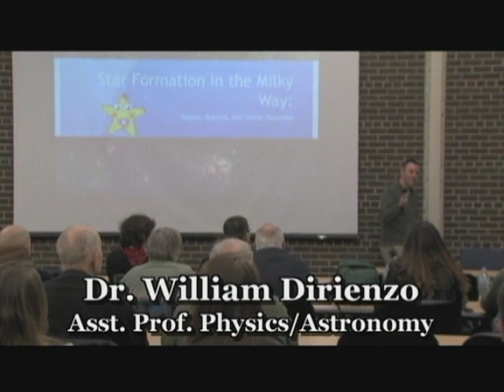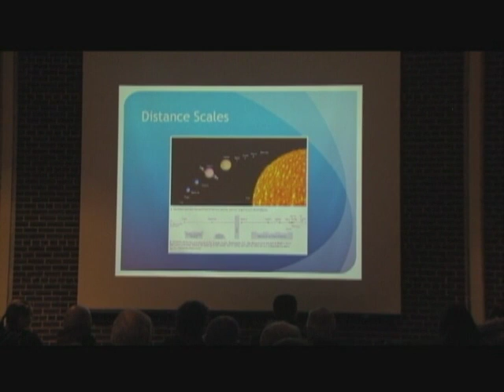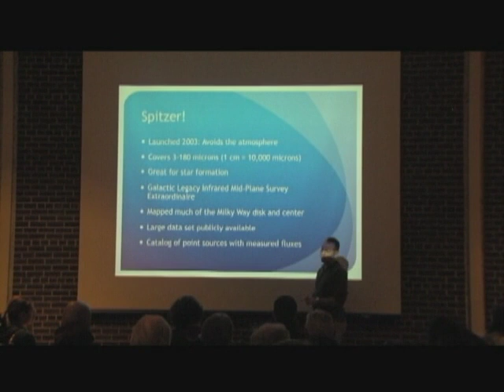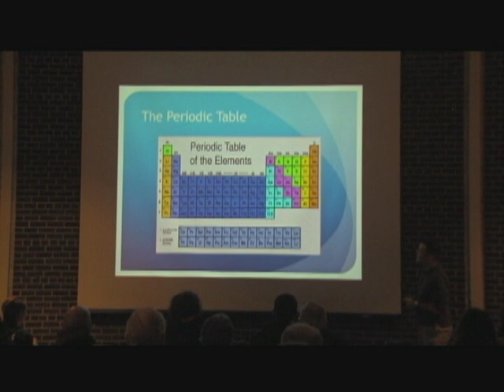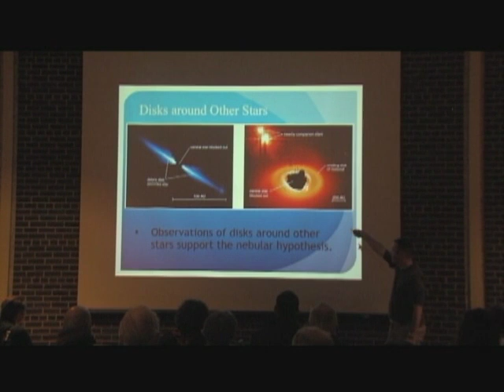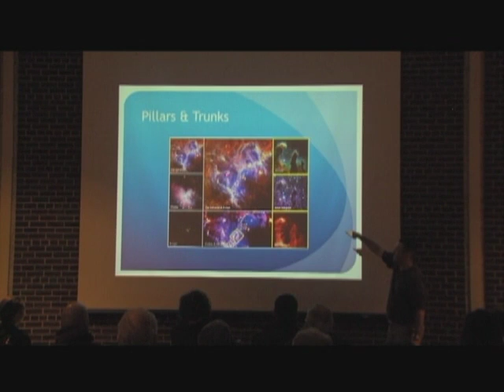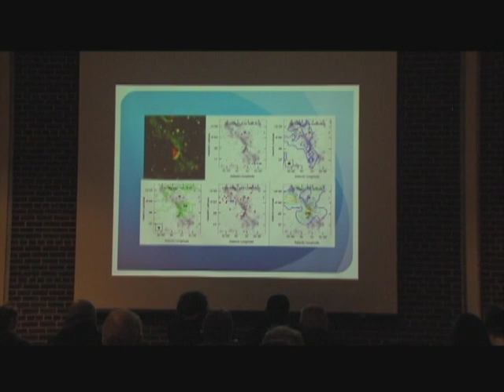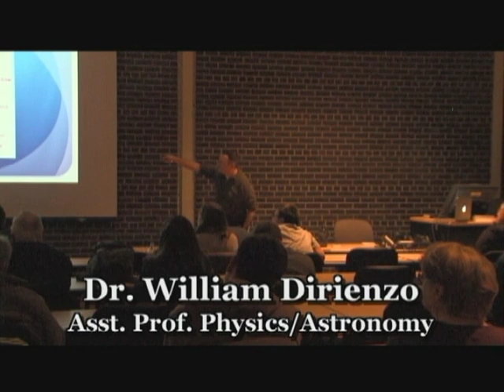UW Speakers 020315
Star Formation in the Milky Way